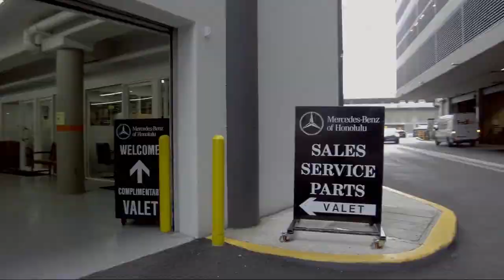2012 Mercedes-Benz SLK-Class SLK 250 Honolulu Ewa Beach Waipahu Mililani Kailua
2012 Mercedes-Benz SLK-Class SLK 250 Stock Number: M51973 Vin:WDDPK4HA1CF036333.